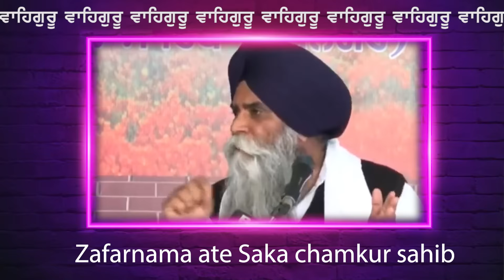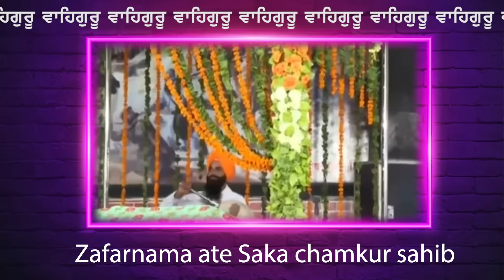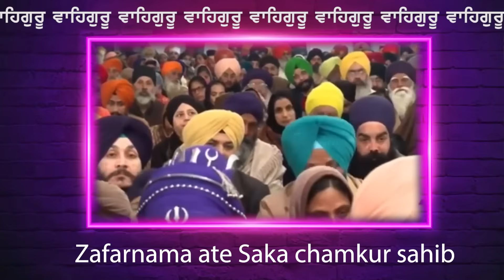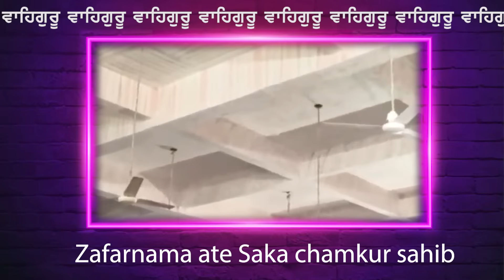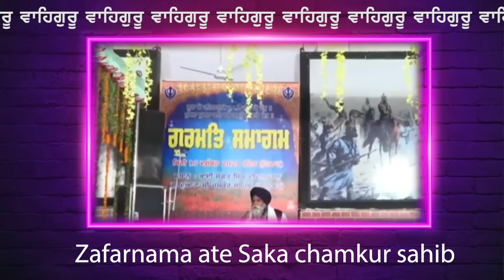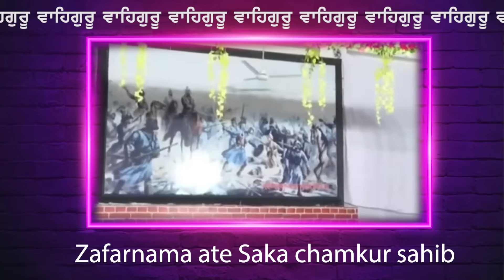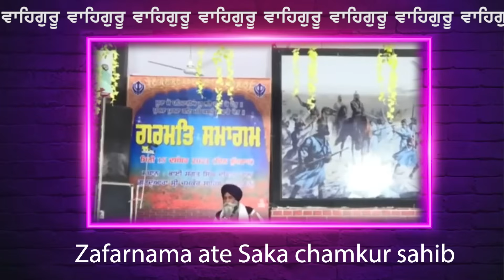ZAFARNAMA Shaheedi Chamkaur Sahib | Giani Pinderpal Singh Ji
5 ਮਿੰਟ ਦਾ ਸਮਾ ਕੱਡ ਕੇ ਗੁਰਬਾਣੀ ਕੀਰਤਨ ਸੁਣੋ ਤੇ ਗੁਰੂ ਮਾਹਰਾਜ ਜੀ ਦੀਆਂ ਖੁੱਸ਼ੀਆ ਪ੍ਰਾਪਤ ਕਰੋ ਜੀ ।
Nanak Simre Ek Naam ਚੈਨਲ ਤੇ ਗੁਰਬਾਣੀ ਸੁਣੋ